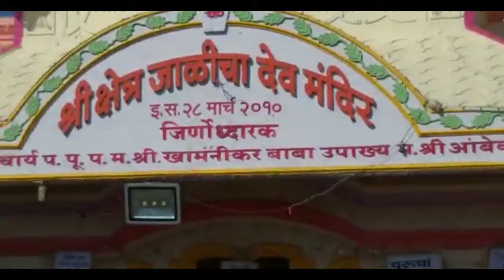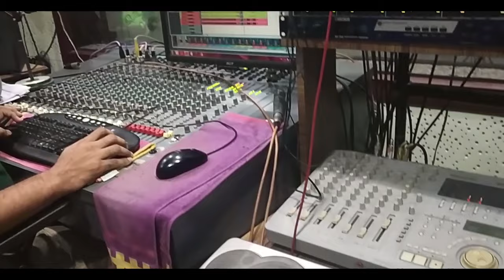Daiwat Shree Chakradhar | Mahanubhav Panth Song | दैवत श्री चक्रधर | Singer- Vishal Jogdeo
Album- Daiwat Shree Chakradhar
Singer, Music - Vishal Jogdeo
Studio - Madhurika Adieo Add
Video Editing- Samrat Gotekar
Lable-  Vishal Jogdeo Production

महानुभाव पंथातील अनेक तिर्थस्थानांवरील गाजलेली अजरामर भक्तिगीते
खाली महानुभाव पंथातील अनेक तिर्थस्थानांच्या भजनांच्या लिंक दिल्या आहेत. त्यावर जाऊन गायक विशाल जोगदेव यांनी गायलेलेल्या भजनांचा आनंद घ्या

व निरंतर नवनविन गीतांचा आनंद घ्या.

👉 अधिक माहितीसाठी खालील वेब साईड संपर्क करा.
तसेच प्रत्येक गाण्यांचे शब्द (लिरिक्स) देखील आपण खालील वेबसाईटवर बघू शकता.